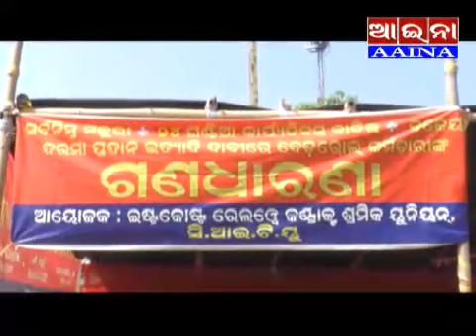aaina news puri 23/10/2021